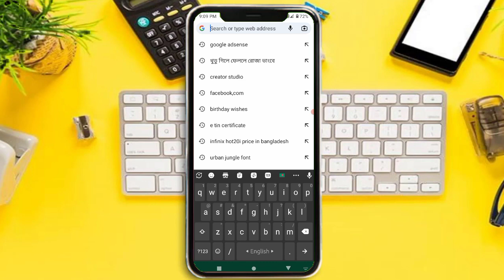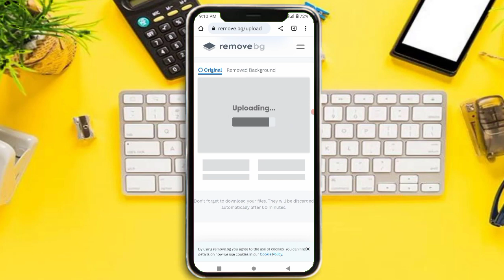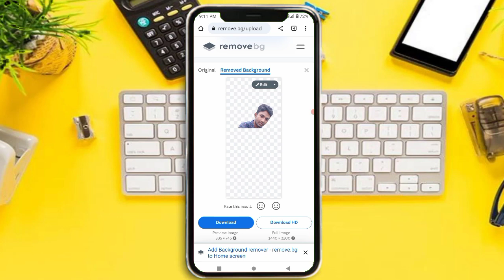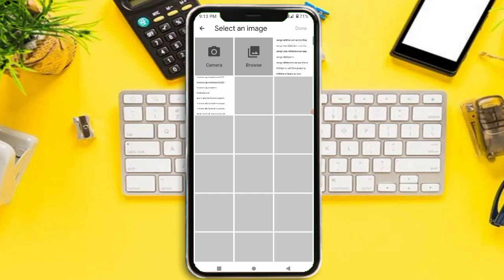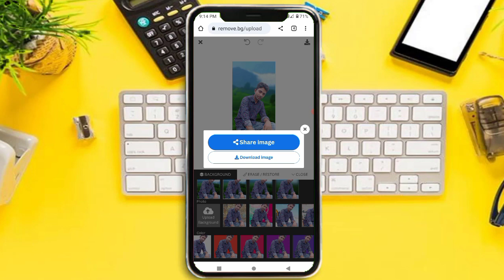ছবির ব্যাকগ্রাউন্ড রিমোভ করার নিয়ম | photo background remove | change photo background | remove bg